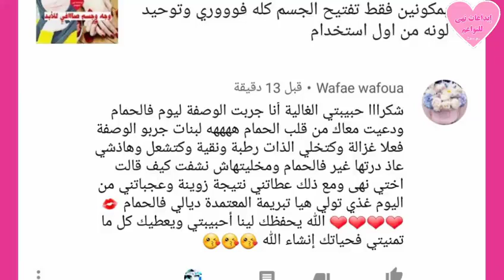لوجه كالشمش ضعيها على وجهك يوميا لعلاج تصبغات وحروق الشمس والمواد الكيميائية وتبيض فورررررري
لوجه كالبدر 🌕👑 ضعيها على وجهك يوميا لعلاج تصبغات وحروق الشمس والمواد الكيميائية وتبيض فورررررري